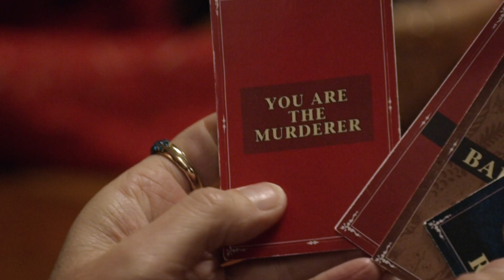Acorn TV Exclusive | The Brokenwood Mysteries | Official Trailer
This quirky New Zealand mystery follows DI Mike Shepherd, who arrives to the seemingly peaceful town of Brokenwood with a classic car, a country music collection, and an indeterminate number of ex-wives. His assistant, DC Kristin Sims, is a by-the-book investigator 15 years younger than her boss's car. Shepherd soon discovers that Brokenwood is full of secrets and suspicions.